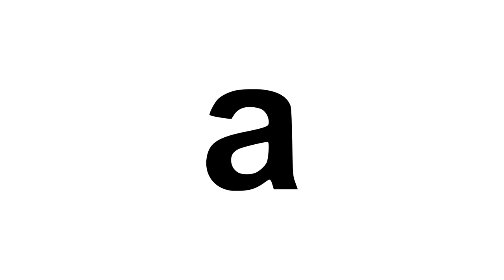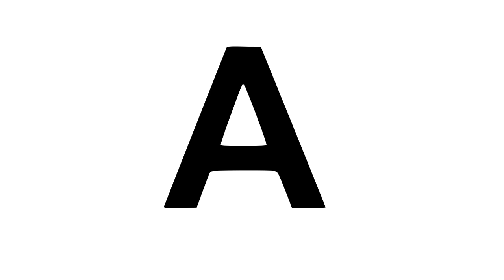Letters of the Alphabet (@, a, A)